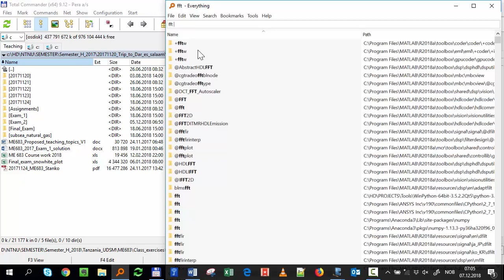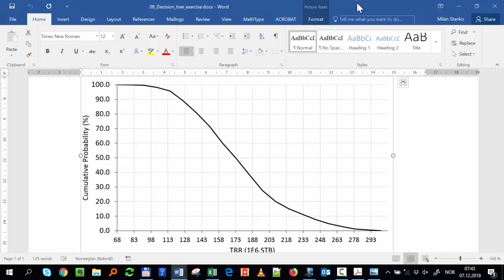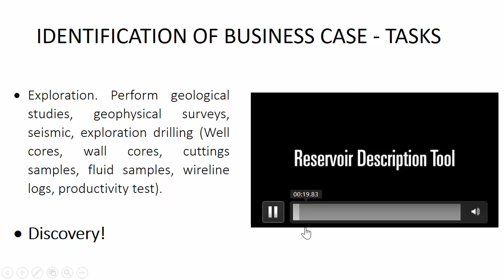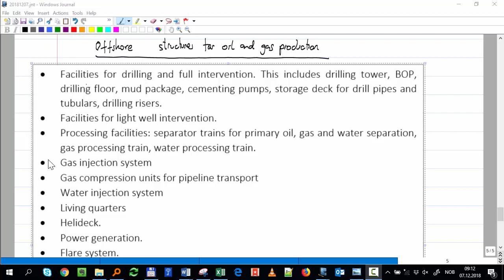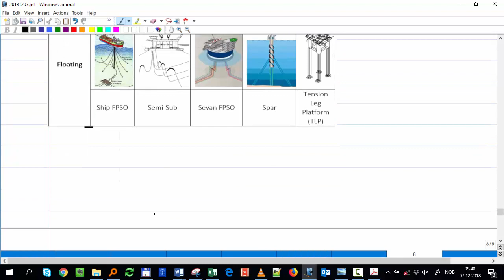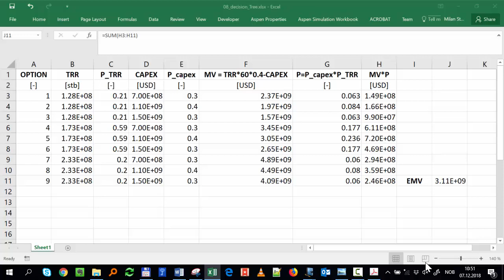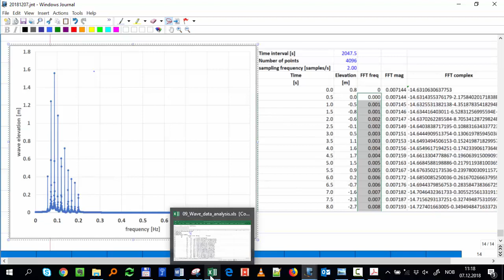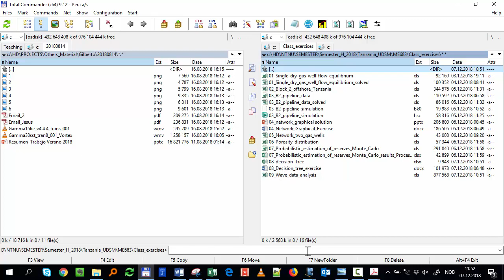Probability tree, field development process and offshore structures